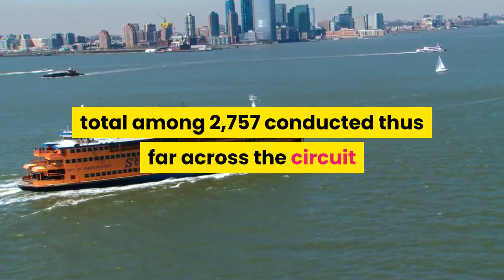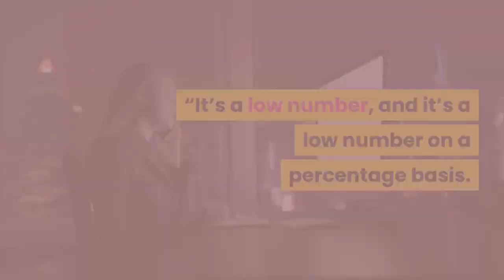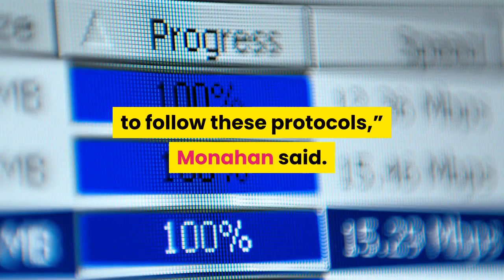PGA Tour to heighten health and safety protocols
PGA Tour Commissioner Jay Monahan after a virtual press conference during a practice round for the Travelers Championship in Connecticut (Photo by Rob Carr/Getty Images)The PGA Tour said it will implement heightened health and safety protocols and is planning increased enforcement for violations following the incidence of three positive tests and five player withdrawals this week at the Travelers Championship in Connecticut, which is set to begin June 25. The organization said positive tests came back this week for Tour player Cameron Champ, and for caddies of fellow players Graeme McDowell and Brooks Koepka. Those three golfers have withdrawn from the event, as have Webb Simpson and Chase Kopeka, Brooks’ brother, who despite negative tests themselves were both in contact with others who have tested positive. Jay Monahan, PGA Tour commissioner, said there have been just seven positive tests in total among 2,757 conducted thus far across the circuit and the developmental Korn Ferry Tour. But those positives, and quickly rising case numbers across much of the United States, are still causing alarm.“It’s a low number, and it’s a low number on a percentage basis. But every number hurts,” Monahan said. “As we look at where we are now, I think we all need to remind ourselves that we’re learning to live with this virus, and we all need to learn to live with this virus, as individuals, as family members, and certainly within our businesses. It’s pretty clear that this virus isn’t going anywhere.”The Travelers Championship will go on as scheduled. But the Tour is implementing several enhanced protocols. Among them: increased testing for players taking Tour-arranged charter flights between events, subjecting instructors to the same testing provisions as players, bringing a fitness trailer on site at events to keep players from visiting local gyms, and removing stipends provisions for players who have tested positive and self-isolating, if they fail to follow additional health and safety protocols.“All of us have an extraordinary responsibility to follow these protocols,” Monahan said. “For any individual that does not, there will be serious repercussions…Everyone knows and needs to know that our future, our ability to sustain this business and to impact the communities where we play and to create so many jobs is contingent on our ability to follow these protocols. So when we have instances where someone hasn’t, they will be dealt with. And as I said, the consequences will be significant.”During the Tour’s return to play thus far, several operational measures with regard to social distancing and wiping down flagsticks and rakes have not been universally followed. Some of that, Monahan suggested, may have been due to the fact events thus far are being played without spectators and the close familiarity existing between Tour players and caddies.